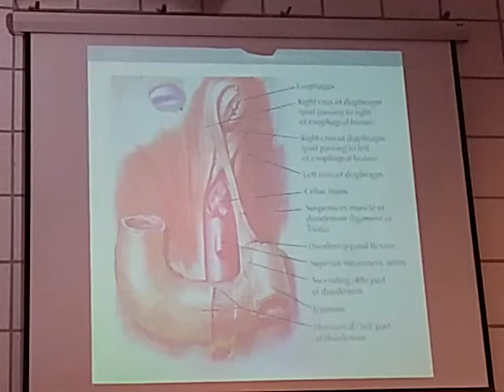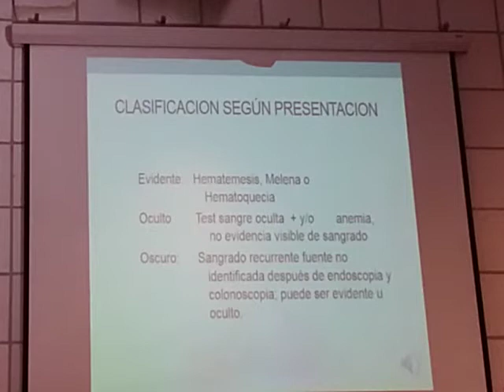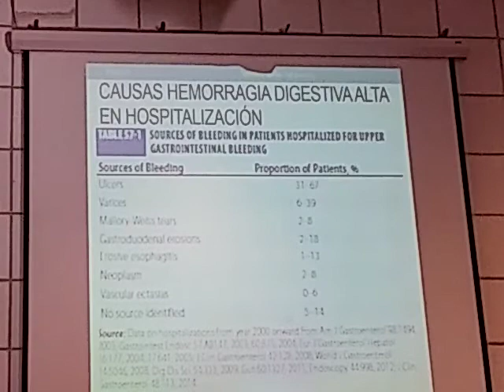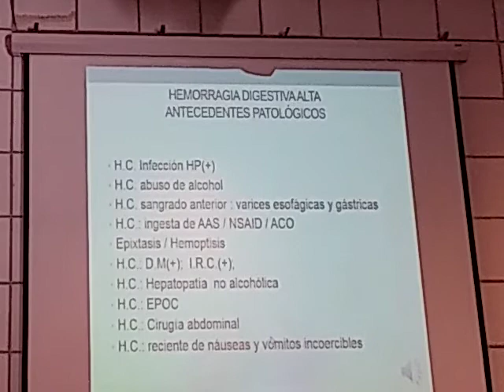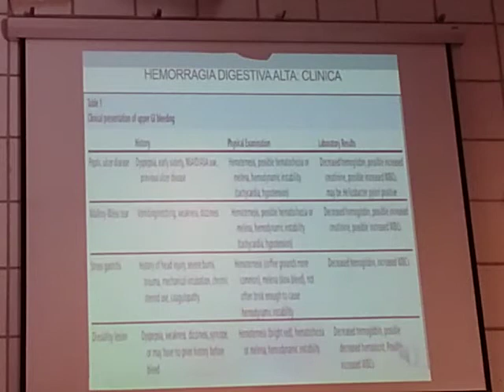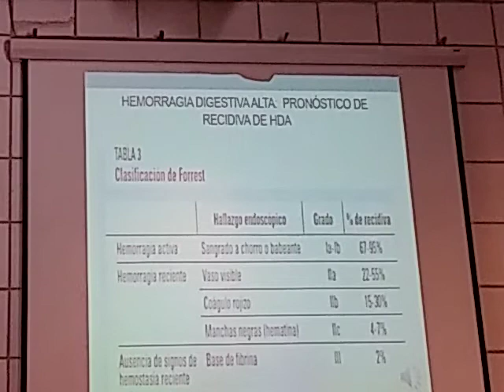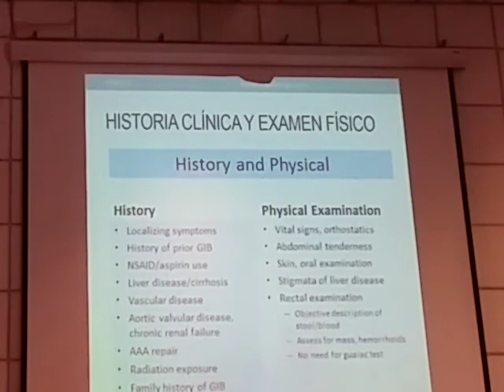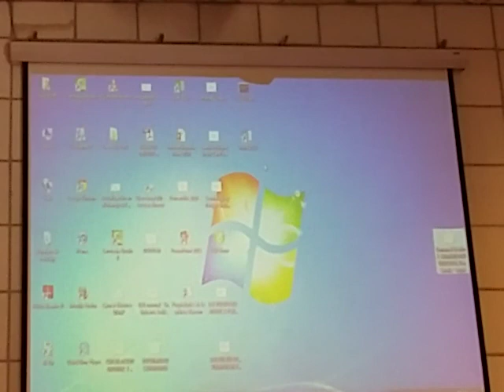Hemorragia Digestiva / Dra. Zavala